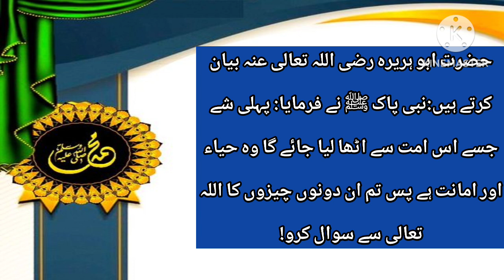hades e pak ..پیشین گوئ ۔قیامت سے پہلے دو چیزیں اٹھا لی جاینگی ۔۔۔7